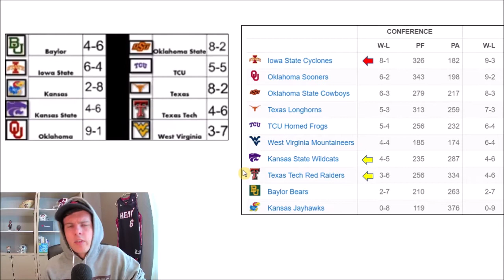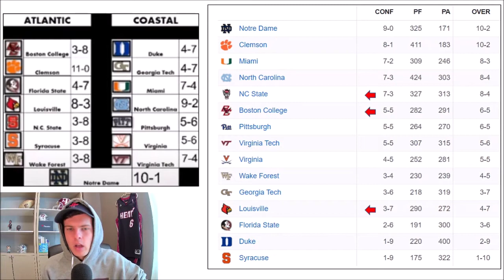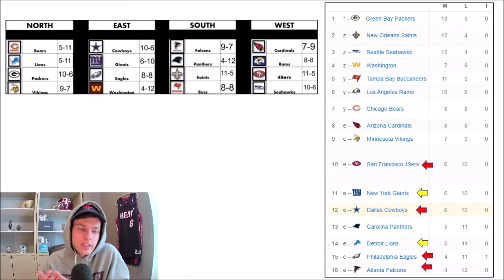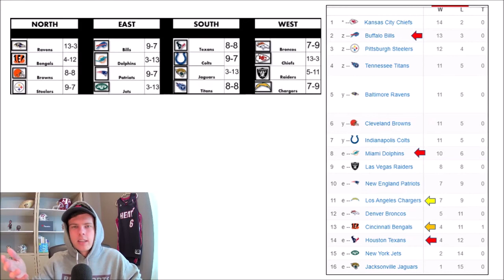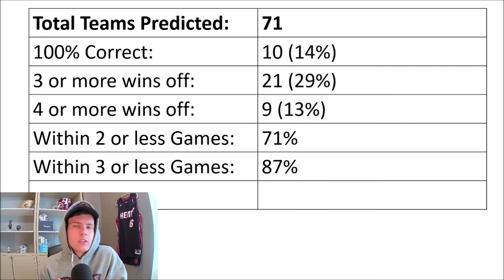How well did I predict the 2020 Football Season?!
Comment what types of videos I should be doing in the offseason!

DREW'S EQUIPMENT:
Blue Yeti Microphone:
4K HD Webcam: